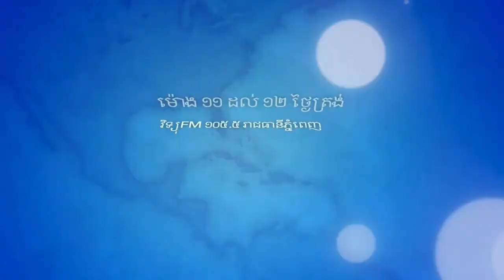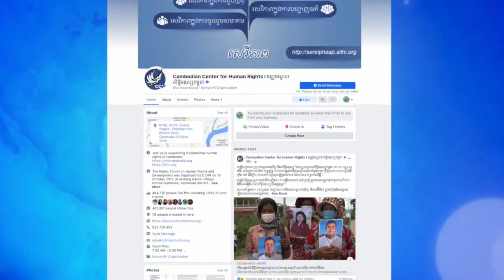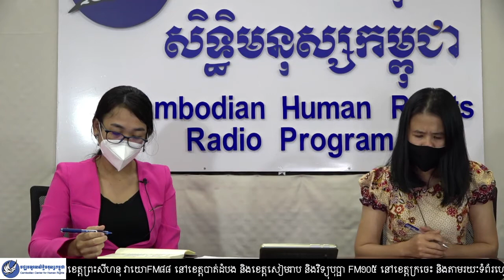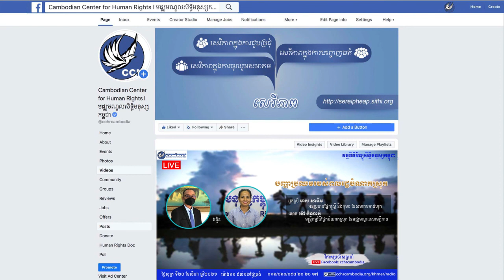ប្រធានបទ ៖ បញ្ហាប្រឈមរបស់ពលរដ្ឋចំណាកស្រុក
កម្មវិធីវិទ្យុសិទ្ធិមនុស្សកម្ពុជា ផ្សាយផ្ទាល់ ប្រធានបទ ៖ បញ្ហាប្រឈមរបស់ពលរដ្ឋចំណាកស្រុក នៅថ្ងៃទី២០ ខែសីហា ឆ្នាំ២០២១ វេលាម៉ោង ១១:០០ ដល់ ១២:០០ ថ្ងៃត្រង់ វាគ្មិនចូលរួមមាន ៖អ្នកស្រី មាស សាអីម អនុប្រធានផ្នែកស្ត្រី និងកុមារនៃសមាគមអាដហុក និងលោក ម៉ៅ ចំណាប់ មន្រ្តីកម្មវិធី ផ្នែកចំណាកស្រុកនៃមជ្ឈមណ្ឌលសាមគ្គីភាព ។ លោកអ្នកក៏អាចចូលរួមជជែកពិភាក្សា បញ្ចេញមតិយោបល់ និងសួរជាសំណួរ ដោយហៅមកតាមរយៈទូរស័ព្ទលេខ ០១៦/០៦០/០៩៨/ ២០ ២០ ១៧ ឬសសេរសំណួរនៅក្នុងប្រអប់comment ខាងក្រោមនេះ ។ សូមអរគុណ!